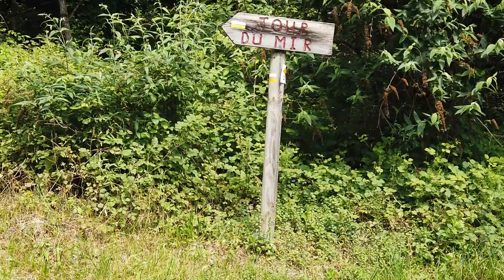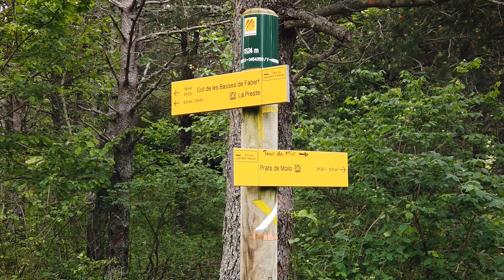TOUR DU MIR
Faisant partie du réseau de communication des tours à signaux du Vallespir, la tour de Mir, surplombe du haut de ses 1524 mètres, la ville de Prats de Mollo la Preste. Elle se situe à proximité de la frontière Espagnole marquée par le col d'Ares distant de 10 km.
Une randonnée en boucle de 12 km permet de l'atteindre afin de contempler la vallée du Tech qui va de Prats de Mollo en direction de Arles sur Tech puis d'Amélie les Bains Palalda.
Les tours à signaux datent pour certaines de l'époque Romaine. Elles ont ensuite été modernisées par les rois de Majorque au XIII ième siècle pour former un réseau homogène de communication et d'alerte en cas d'invasion ennemie. Toutes ont été construites sur le même plan: Tour conique d'une dizaine de mètres, d'une seule pièce, munie d'un escalier intérieur et de meurtrières, le tout couvert d'un toit de bois en pointe aujourd'hui disparu.
Des feux étaient allumés au sommet pour alerter la tour voisine qui relayait le signal à la suivante. L'approche ennemie et le nombre d'attaquants étaient signalés rapidement d'un bout à l'autre de la région par ce maillage complexe de tours à signaux.